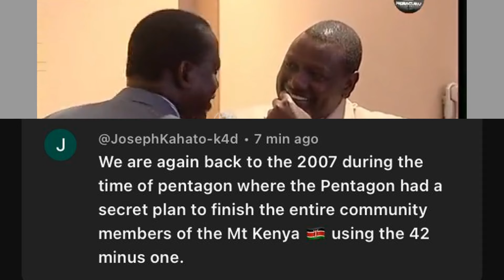Bad News: Gachagua in TROUBLE as Raila Ruto make DANGEROUS Move before SENATE impeachment NEXT Week